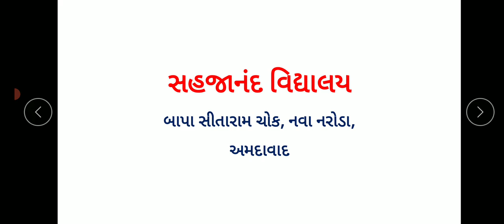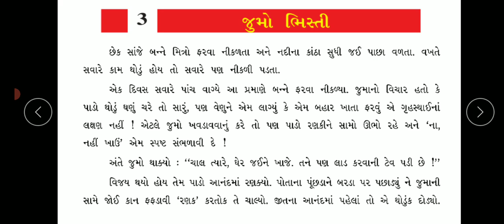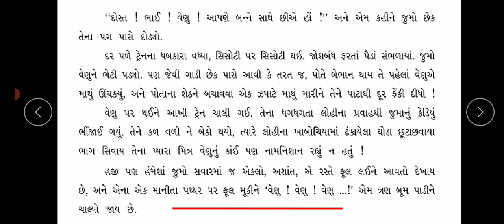ધોરણ - ૮, વિષય - ગુજરાતી , ગદ્ય - ૩ જુમો ભિસ્તી, તાસ -૪